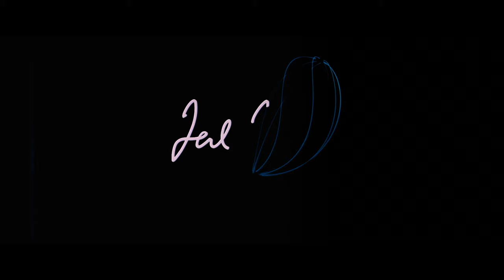Warner Bros. Pictures/Ted Turner Pictures (2003)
Source: The start of Gods and Generals capped from the German Extended Director's Cut Blu-ray.